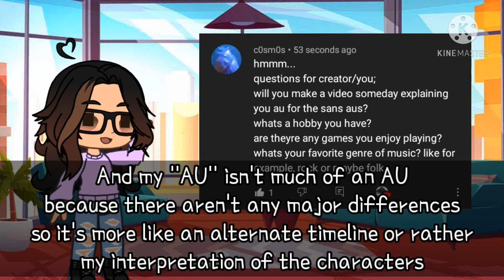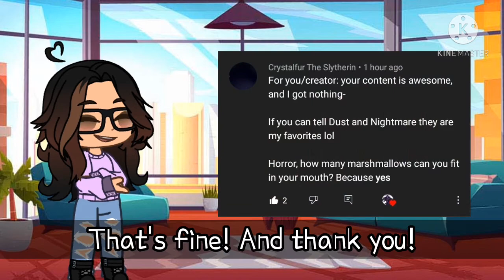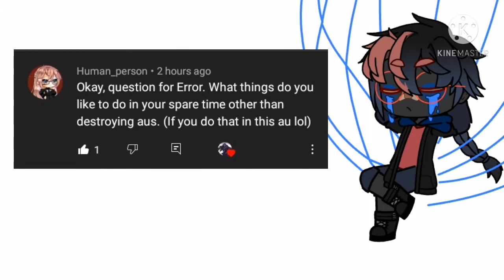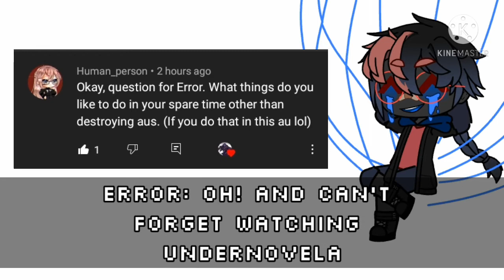QnA! || Undertale || Ft. Sans AU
Ahhhhh I did it! Hope ya like it! Twas fun to make, sorry if it's really long- Sorry for no bg music I forgot and I'm not exporting this again

Dust belongs to Catelvya
Horror belongs to sour-apple-studios
Nightmare belongs to Jokublog
Error belongs to Loverofpiggies
Ink belongs to Comyet